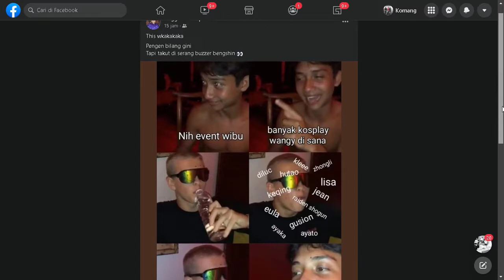Kenapa Event Cosplay yang kebanyakan dari Genshin Impact??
Salah satu yang kupikirkan adalah diberanda facebook, karena ada postingan Meme yang di share beberapa dari temanku.

[Update!!]
Jangan lupa add di sosmed kami